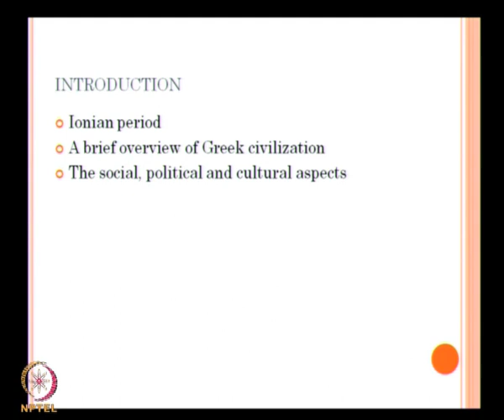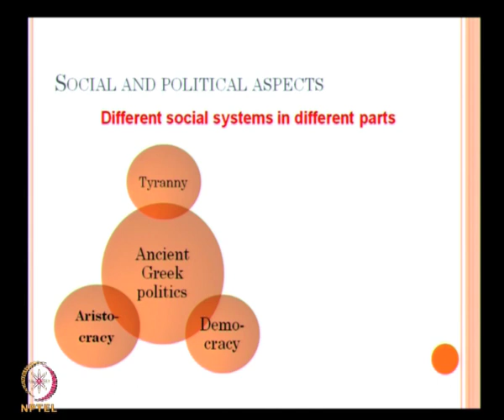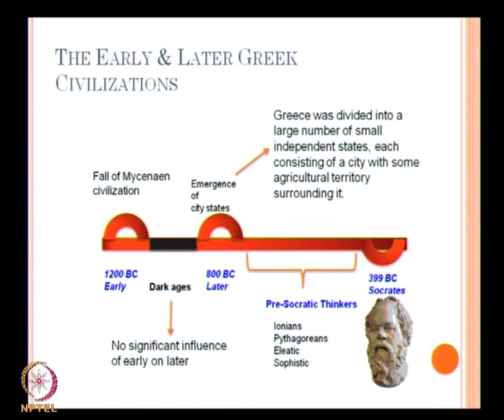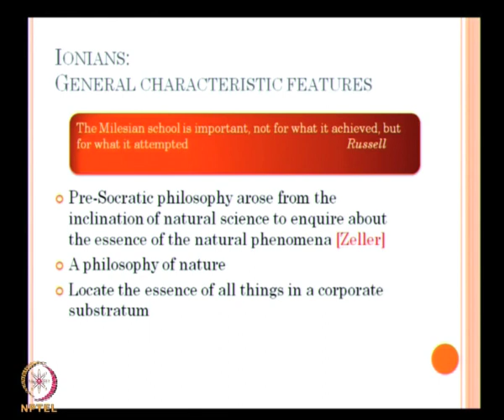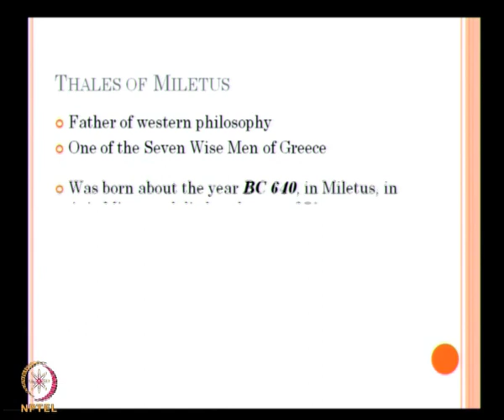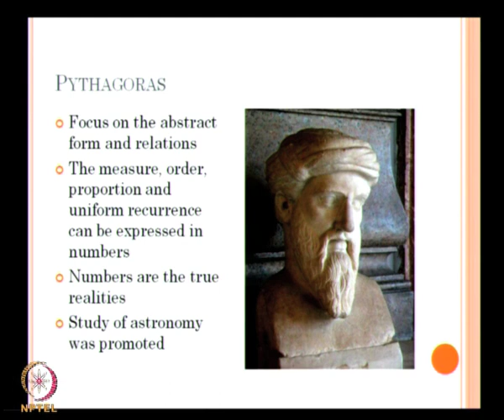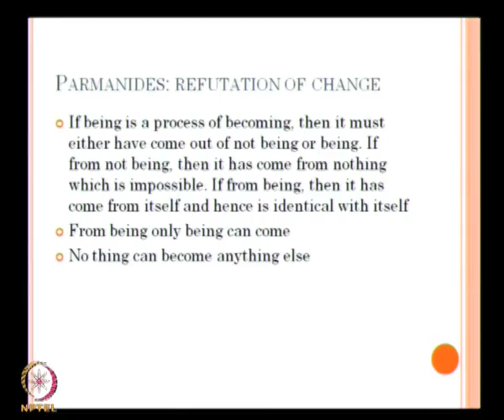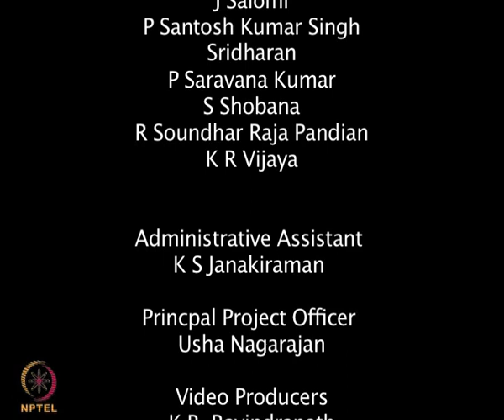Mod-01 Lec-01 Greek Philosophy: Ionians, Pythagoras, Parmenides, Heraclitus and Democritus